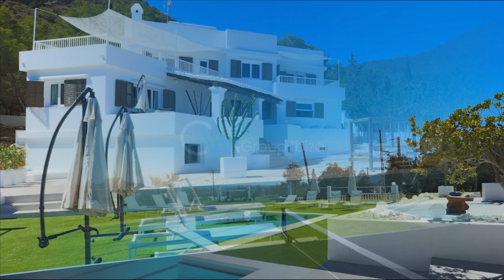Villa only 5 minute to Ibiza town with unparalleled sea views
The villa is situated on a mountain, so every morning when you wake up you can enjoy the sunrise and a breathtaking view of the sea. The location is extremely convenient, as it means a drive of less than eight minutes to both the airport and Ibiza Town. The nearest beach is only five minutes away by car.

This three-story villa offers unparalleled sea views, a view of Dalt Vila, Salinas and Formentera. The fact that it has a rental license and offers the possibility of building an additional house makes it a most interesting property.

The property with a spacious living room, an elegant dining area and a fully equipped kitchen, which has a cooking island with induction hob and an additional gas stove with six burners. In total, the villa has four suites and 5 bathrooms. All rooms are equipped with air conditioning. It has two additional rooms you can use as bedrooms or cinema or

The outdoor facilities
Several terraces on different levels offer the opportunity to enjoy the sun or relax in the shade. The pool is large enough to take a few laps in, and the expansive lawned grounds give the property a spacious feel. From this area you can enjoy breathtaking views of Ibiza's diverse landscape. The views from the rooftop and poolside terrace are simply unique. This property holds great potential as it can be renovated or even expanded by building two new villas of 500m² each. Just one villa of 500m² in this location and with this view has a market value of 6.5 million.